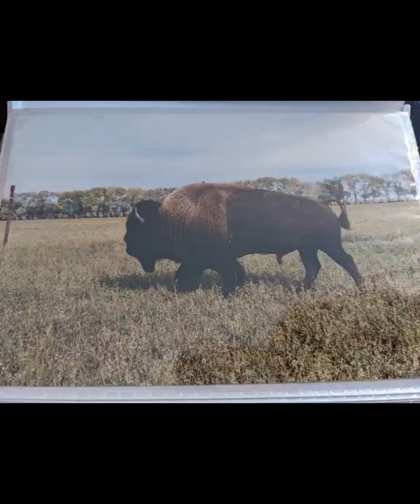Irish Creek Bison-30 years of ranching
The Dorey family is excited to be celebrating their 30th year of raising bison!